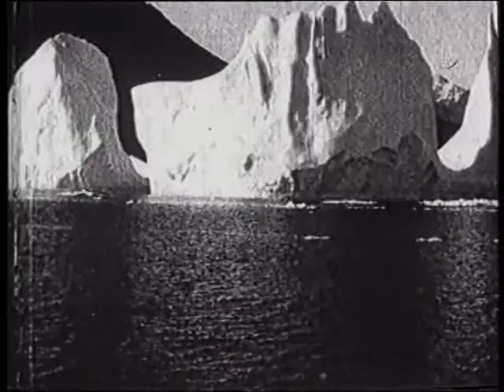The Titanic The Last Film Of The Original 1912 Film Footage Part (9)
The Titanic The Last Film Of The Original 1912 Film Footage